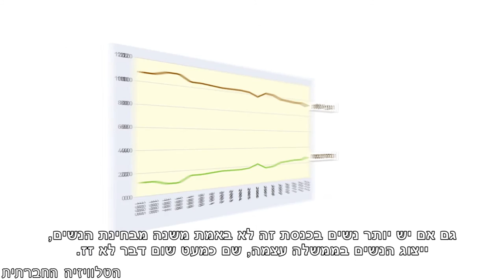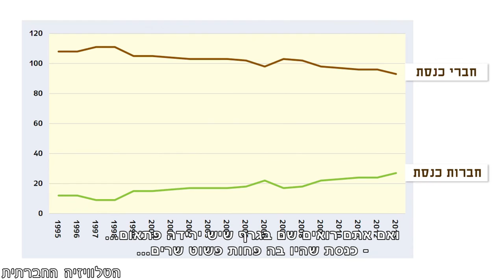עושות סדר - נשים בפוליטקה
פאנל בהשתתפות חברות הכנסת עאידה תומא סלימאן (הרשימה המשותפת) ומרב מיכאלי (המחנה הציוני) ופרופסור חנה הרצוג. על נשים בפוליטיקה הישראלית, ועל המתח הקיים בין השימוש בכוח (פוליטי) לבין פעולה המבוססת על ערכים פמיניסטיים. "עושות סדר" בהנחייתה של תמי מולד היא תוכנית אולפן חודשית  של הטלוויזיה החברתית בנושאי נשים, מיליטריזם ושלום בחברה הישראלית.